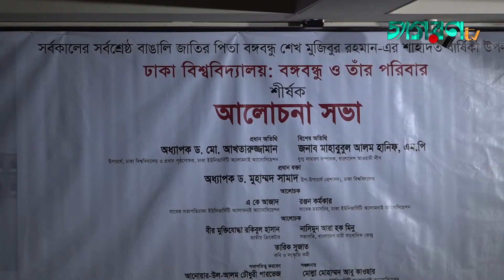ঢাকা বিশ্ববিদ্যালয়, বঙ্গবন্ধু ও বাংলাদেশ একই সূত্রে গাঁথা- অধ্যাপক ড. মো. আখতারুজ্জামান I JagoronTV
ঢাকা বিশ্ববিদ্যালয়: বঙ্গবন্ধু ও তার পরিবার শীর্ষক আলোচনায় কথা বলছেন-
অধ্যাপক ড. মো. আখতারুজ্জামান, উপাচার্য, ঢাকা বিশ্ববিদ্যালয়